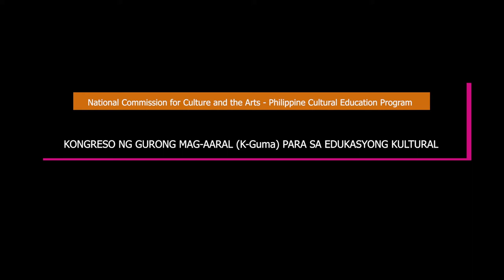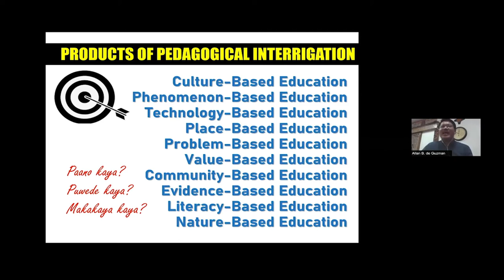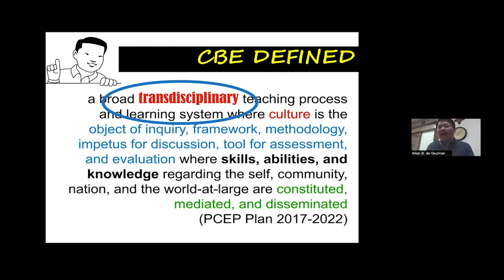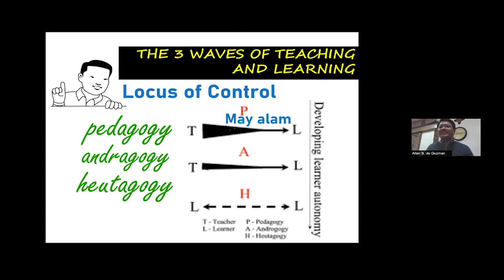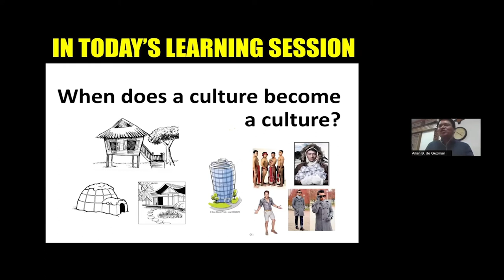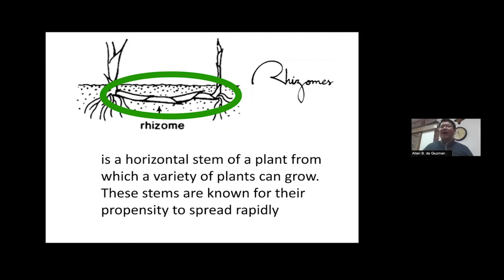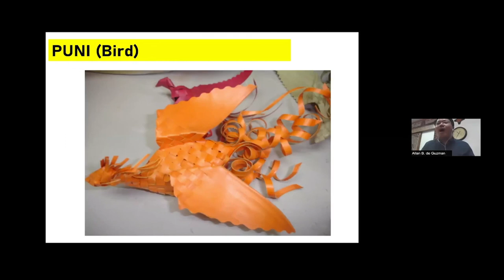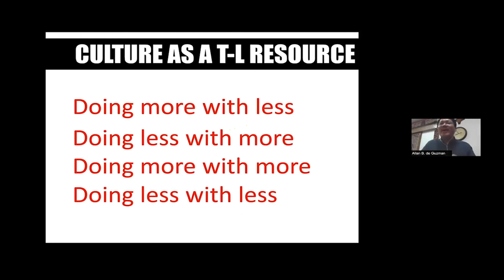Pedagogy on Culture-based Education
Prof. Allan B. de Guzman, Ph.D.